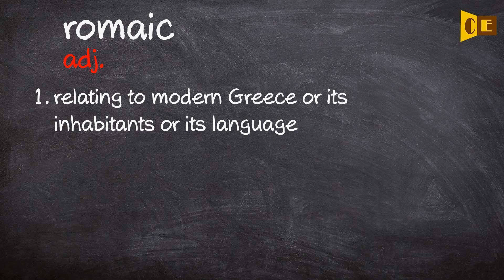Romaic Pronunciation, Paraphrase, Listen & Practice